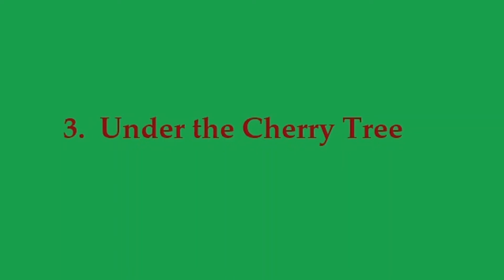Walter Carroll - 3 selections from "Forest Fantasies" transcribed for early Pedal Harp, arr. Russell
Introduction to a new transcription, educational, entertaining:
Kara Dahl Russell performs 3 pieces from her transcription of Walter Carroll's mystical, whimsical, spooky, and dreamy 9 piece set, "Forest Fantasies."  Here Kara plays:
 #3.  Under the Cherry Tree
#4. The Elfin Harp  - 1:27
 and the especially magical #7. Nightfall   -  3:12

This music and adult coloring book is available on the ETSY store of Kara Dahl Russell, called PearShapedTones.   The original set of music by Carroll had illustrations by W. Heath Robinson (now in the public domain).  This transcription of the set for harp includes even more of his drawings to enjoy in black and white, or to color - with pastels or wild colorations, as you wish.  It is available in printed copy only.

Carroll was known for these fanciful sets of brilliant piano pedagogy, and this translates very well to early pedal harp, with most pieces having only one or two accidentals, but repeated, to gain familiarity.  My transcription includes glisses, rolled chords, harmonics, and staccato sounds along with the original syncopation and judicious chords.

Kara Dahl Russell is a regularly performing professional harpist, singer and teacher.  She is Adjunct Professor of Harp at Salisbury University and also teaches harp and cello privately.  She was a performer/presenter at the 2021 Christopher Newport Harp Festival.